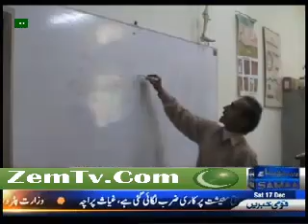SAMAA REPORT COLLEGE D.M.JAMALI WITH VICE AYUB KHOSO.flv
نصیرآبادڈویژن سے ڈپٹی چیئرمین سینٹ ،وفاقی وزیر سائنس وٹیکنالوجی اور بلوچستان کےاہم 10وزراء کا تعلق بھی اسی ڈویذن سے اس کے باوجودڈویذن کی واحد ڈگری کالج کے اسٹوڈنٹ اور اساتذہ پینے کے صاف پانی اورگیس جیسی سہولت سے اب تک محروم ہیں ان کے یہ مسائل آخر کون حل کرے گا